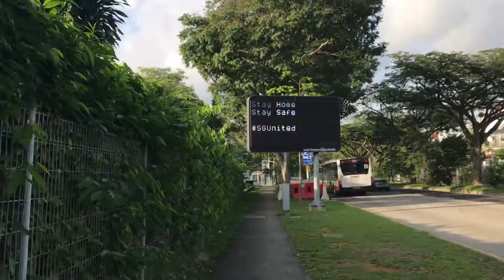My Sunday morning Walk/Run | Aloja’s Diary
Keep Safe😙

If you like this video, thanks!
If you don’t then it’s okay hehehe

ALOJA'S DIARY🌸